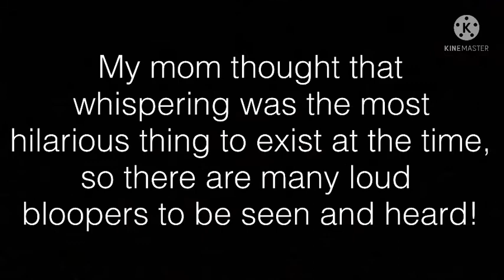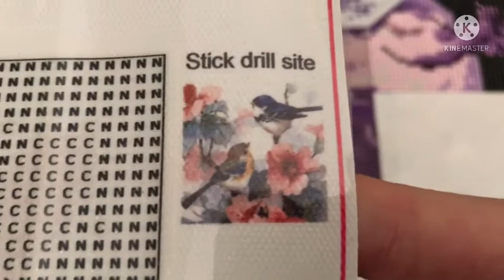I'm Back! My Best Video Yet lol...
I hope you enjoyed this chaotic video!